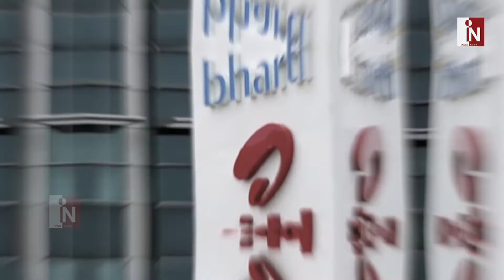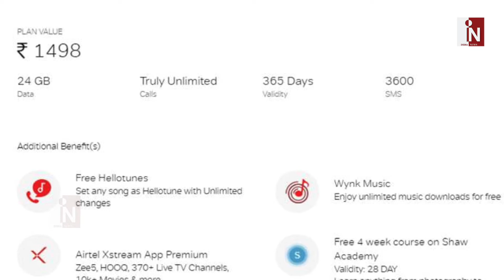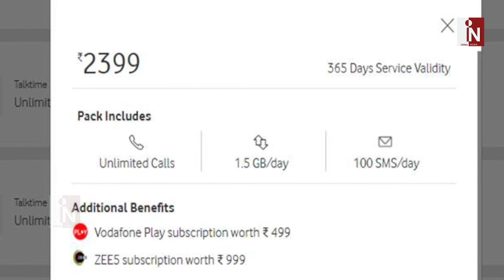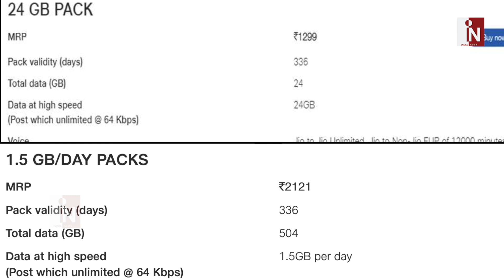लीकॉम कंपनी ले आईं ये शानदार ऑफर, अब हर महीने रिचार्ज का खत्म होगा झंझट!